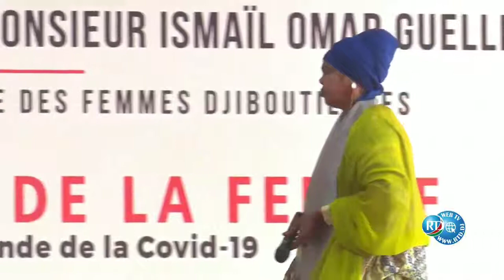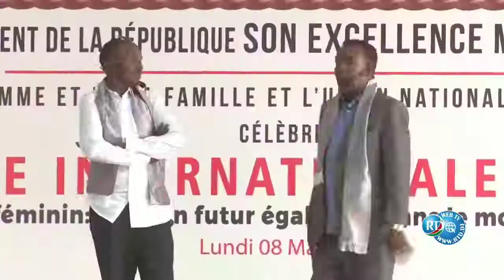Sooraan iyo Jawaan " Dalkan Jabuuti hadaad naag guursato ma dili kartid walaahi Jaanda maarayga ayaa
Guursato ma dili kartid walaahi Jaanda maarayga ayaa